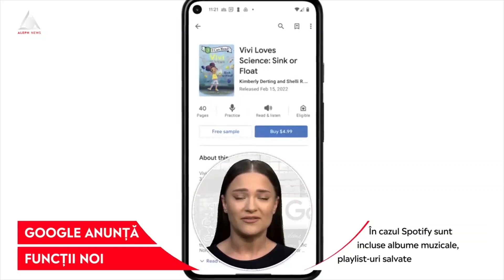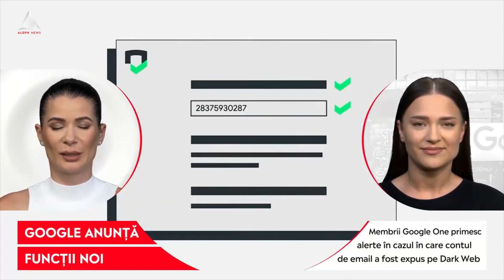ACUM: Google anunță funcții noi dedicate copiilor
➥ În prim plan se află opțiunea Reading Practice, dedicată copiilor.
➥ Funcția Reading Practice îmbunătățește înțelegerea și vocabularul celor mici.
➥ Membrii Google One vor primi alerte în cazul în care contul de email a fost expus pe Dark Web.